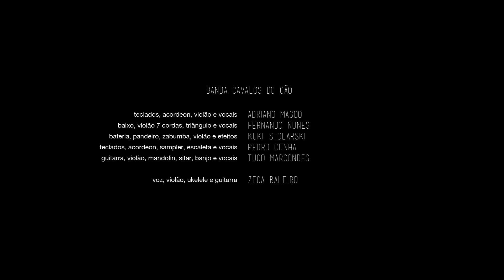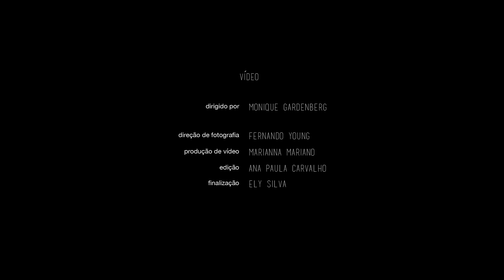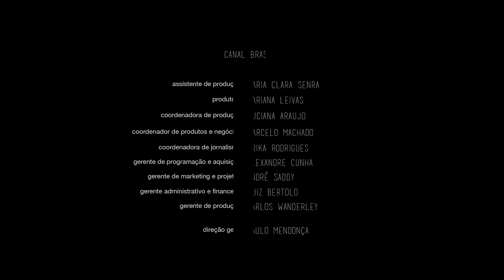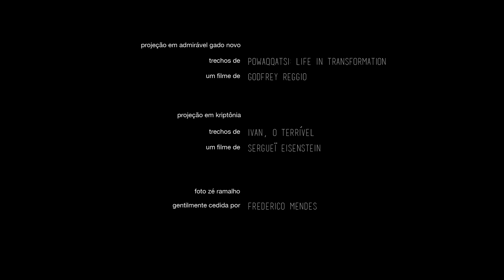Zeca Baleiro - Zeca Baleiro Canta Zé Ramalho - Chão de Giz (DVD Completo)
Essa é o DVD "Zeca Baleiro Canta Zé Ramalho - Chão de Giz " do Zeca Baleiro.